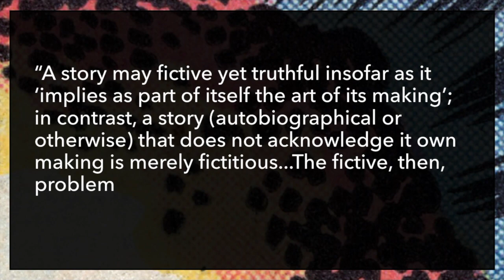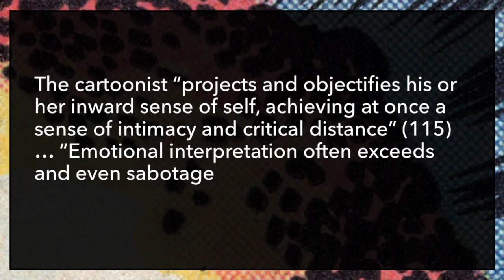Truth in the Telling: Comics Memoir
This week, in COMICS CRASH COURSE - EPISODE #38: "Graphic Memoir", we examine the complicated nature of truth in autobiographical and memoir comics.  Chances are you've read a graphic memoir or two...have you thought about what it means to draw yourself?